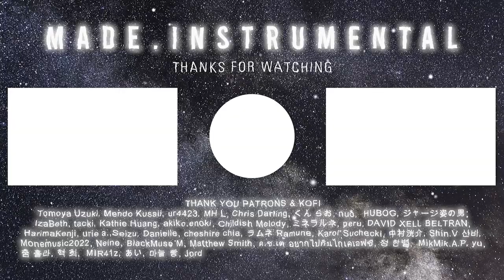Fairy Tail Opening 1 | FUNKIST - Snow Fairy (Instrumental)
🔸 Tomoya Uzuki
  🔸 Mendo Kusaii
  🔸 ur4423
  🔸 MH L
  🔸 Chris Darling
  🔸  くん らお
  🔸 nuo
  🔸 HUBOG
  🔸ジャージ姿の男
  🔸tacki
  🔸Kathie Huang
  🔸akiko enoki
  🔸IzaBeth
  🔸peru
  🔸DAVID "XELL" BELTRAN
  🔸HarimaKenji
  🔸urie a.
  🔸Danielle
  🔸cheshire chia
  🔸ラムネ Ramune
  🔸Childish Melody
  🔸Seizu
  🔸Karol Suchecki
  🔸中村洸介
  🔸Shin.V 신비
  🔸Monemusic2022
  🔸Matt Smith
  🔸Neine
  🔸BlackMuse M
  🔸ミネラルネ
  🔸ด.ช.เต้ อยากไปกินไก่เคเอฟซี
  🔸Jordan Wall
  🔸yu
  🔸MikMik.A.P
  🔸훌라
  🔸혁 최
  🔸MIR41z
  🔸cola.
  🔸Ribo Nacid
  🔸마하 OFFICIAL
  🔸ヒロ
  🔸。 りう
  🔸마늘 빵
  🔸あい
  🔸AV Records
  🔸HaveabadDay
  🔸Ce-reassArt
  🔸Mylon Requiem
  🔸TheAimax
  🔸salty.
  🔸Zoik MP
  🔸Mijeong Kim
  🔸Fate Feather
  🔸 Kioku